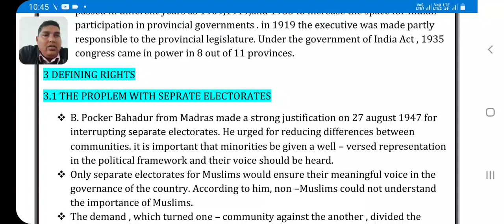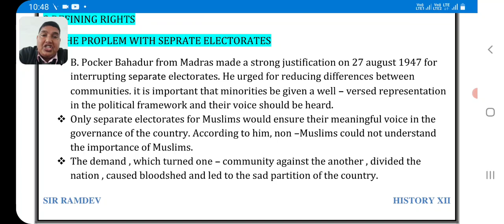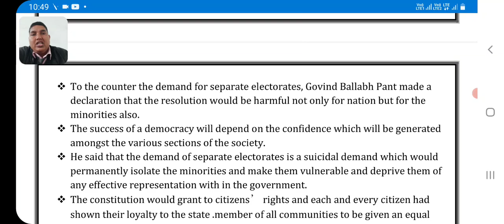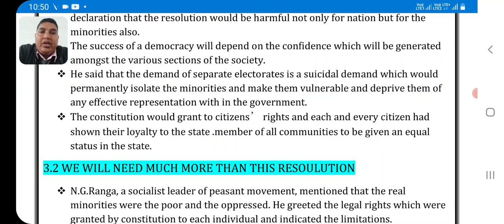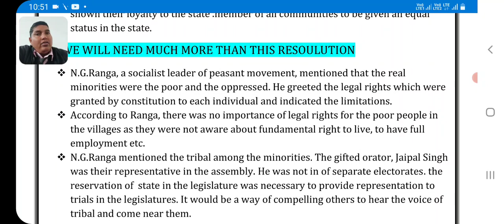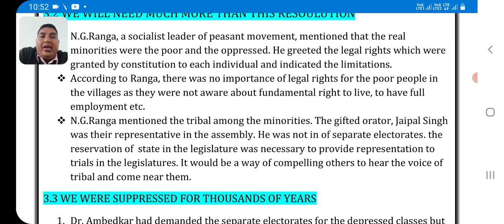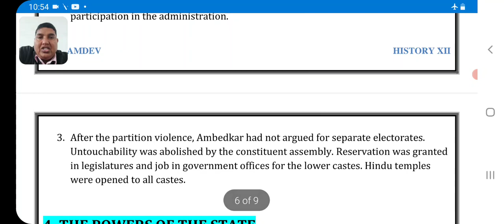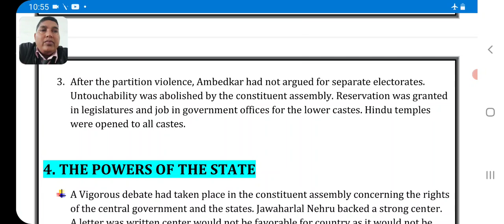CLASS XII HISTORY CH 15 PART 4 FRAMING THE CONSTITUTION